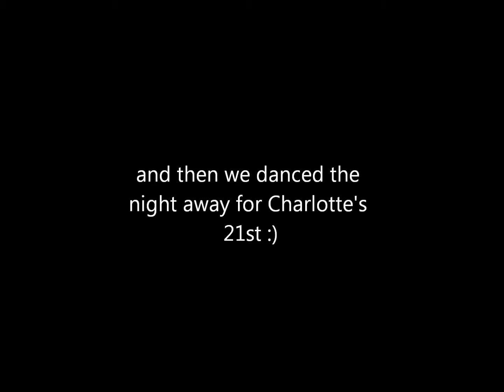PURPLE HAIR AND NIGHT OUT! | Vlogmas 2014 day 19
ahoy there! Here is day 19 of vlogmas, finally you get to see why I had a box of purple hair dye, watching Southend United and surprise night out for my friend's 21st!!

@liannewiles on Vine!